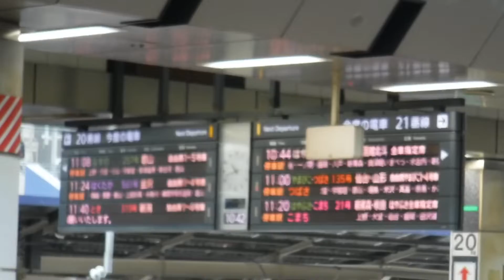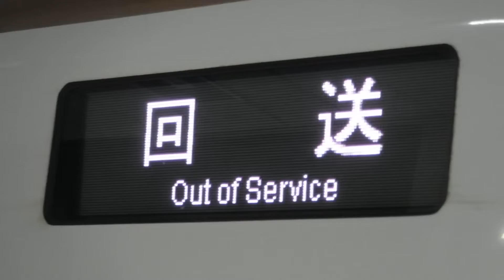東北・北海道新幹線はやぶさ19号新函館北斗行きE5系19Bと上越新幹線とき317号新潟行きE2系317CJ71、上越新幹線とき312号東京行きE7系1312CF15！【JR東京駅】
JR東京駅下り22番線ホームから撮影。

都区内パスと入場券を購入しての撮影。

JR東京駅

東北・北海道新幹線下り10両編成はやぶさ19号新函館北斗行きE5系19B

上越新幹線下り10両編成とき317号新潟行きE2系317CJ71仙セシ(始発駅のJR東京駅下り22番線ホームからJR上野駅へと発車！)

上越新幹線上り12両編成とき312号東京行きE7系1312CF15編成(JR上野駅を発車して終点のJR東京駅下り22番線ホームに到着。到着後、回送となります。)